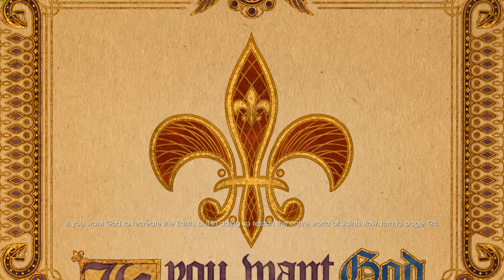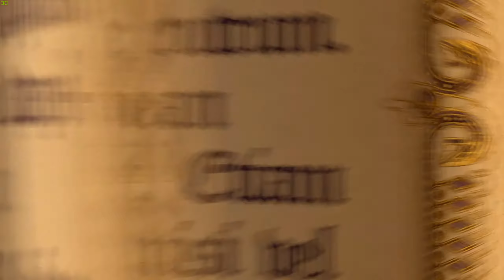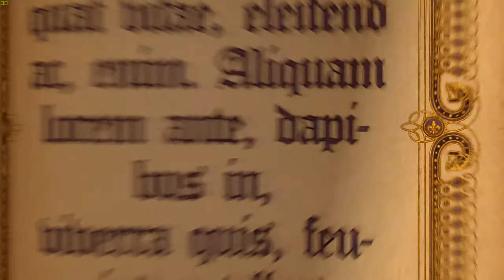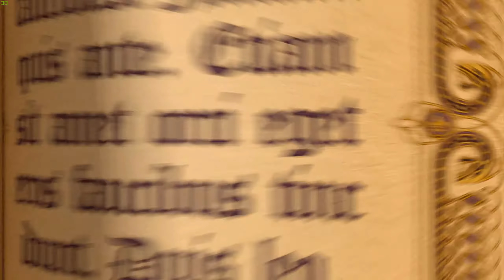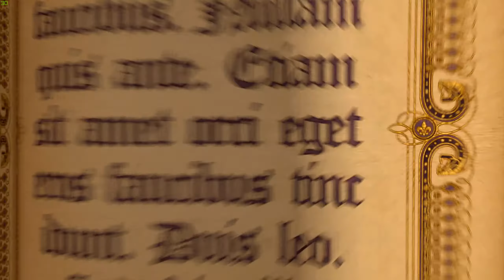Saints Row: Gat out of Hell - All Endings (Final Boss)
Saints Row: Gat Out of Hell is a 2015 action-adventure game developed by Volition and High Voltage Software, published by Deep Silver and distributed by Square Enix in North America. It was released for Microsoft Windows, Linux, PlayStation 3, PlayStation 4, Xbox 360, and Xbox One. The game, serving as an epilogue to Saints Row IV, is a standalone expansion, meaning players do not need a copy of Saints Row IV to play Gat Out of Hell.

The PlayStation 3 and Xbox 360 versions were released both physically and digitally. The PlayStation 4 and Xbox One versions saw a release bundled alongside Saints Row IV: Re-Elected, and was released both physically and digitally as well. Gat Out of Hell was released as a monthly free game on PlayStation Network in July 2016.